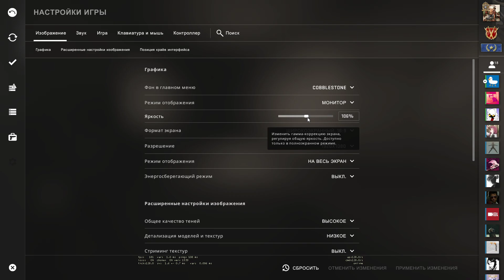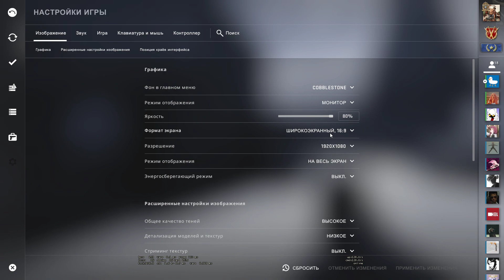3rd Playtest Frequency by JayCoal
0:00 T Side
21:24 CT Side
42:44 Feedback